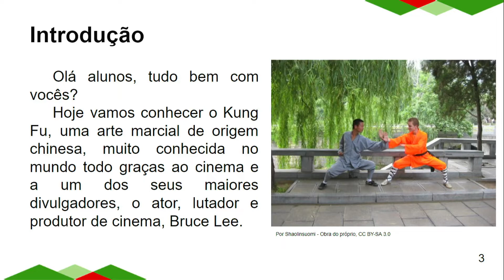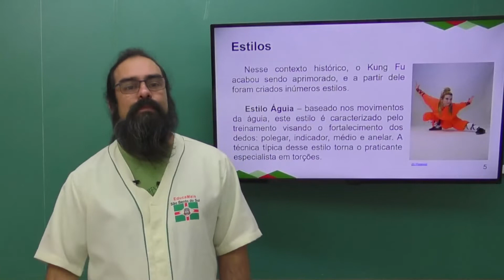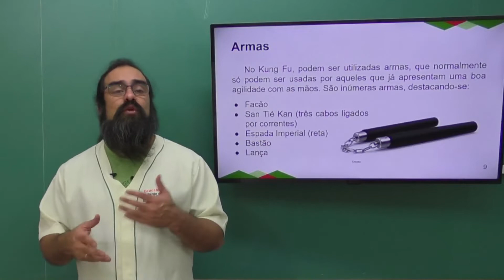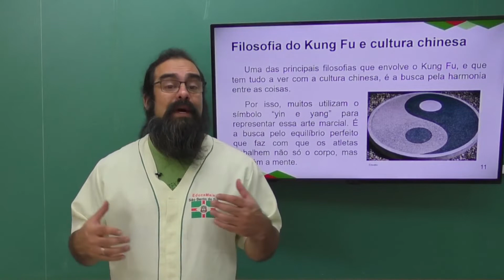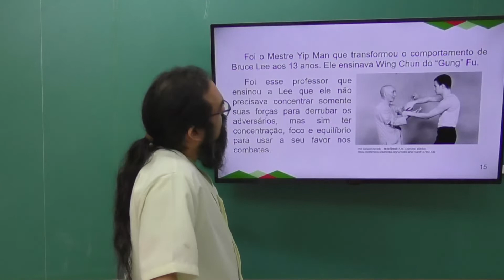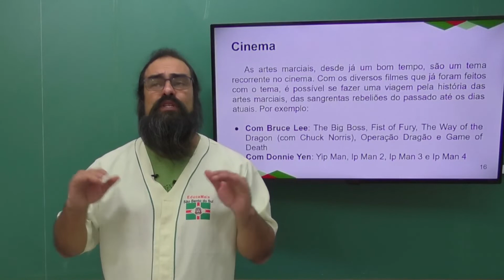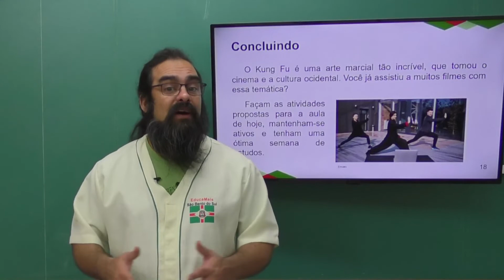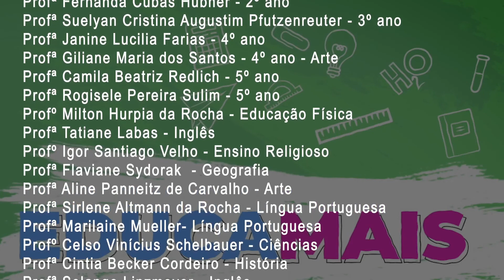8º Ano | Educação Física | Aula 36 | Kung Fu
Professor Milton Hurpia da Rocha